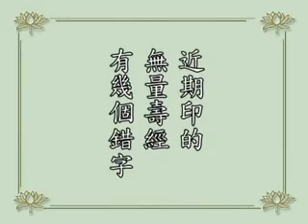淨空老法師:近期印的《無量壽經》有幾個錯字，請問是否能改？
節錄自~學佛答問（第五十四集）
~新加坡佛教居士林

影片字幕：
問：「近期印的《無量壽經》有幾個錯字，請問是否能改？」
答：發現經本上印有錯字，應當提出來，註明是哪一部經。現在經印得很多，一定要註明是哪個本子，版權頁最後一頁有，「哪一年印的，第幾版，在什麼地方印的」，我們就曉得指哪個本子。「在第幾頁、第幾行、第幾個字是錯字」，你們把這些寫信到這邊來，我們以後再印就會把它改過來，這是無量功德。不但我們自己這樣作法，而且也要勸導別的同修，假如發現經本上有錯字，一定要寫信到流通的地方，就可以了。